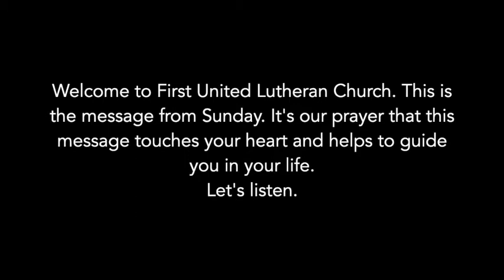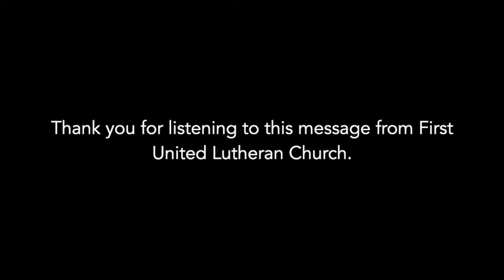FULC Roseau MN 5 26 19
Memorials - Pastor David White